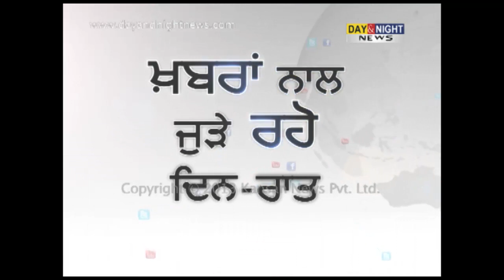Mehar Mittal attends 'Comedian of the year 2013' event in Chandigarh